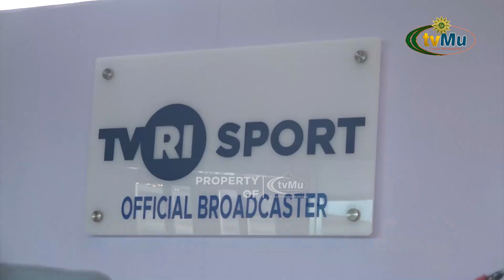Edutorium UMS Jadi Venue Peparnas XVII 2024